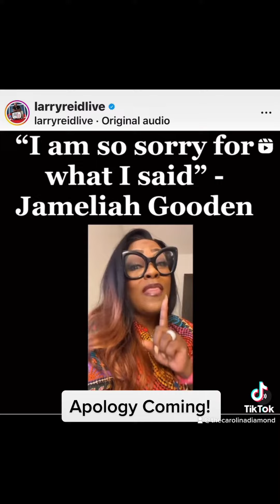Pastor Jameliah Goodson’s apology!